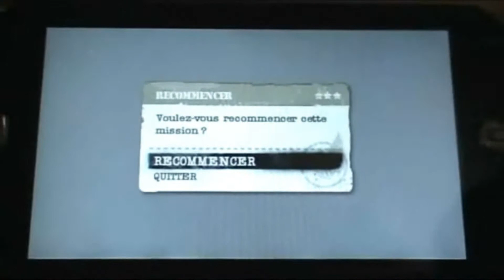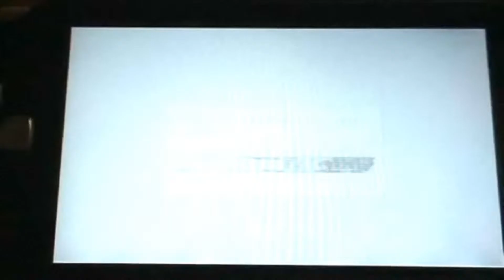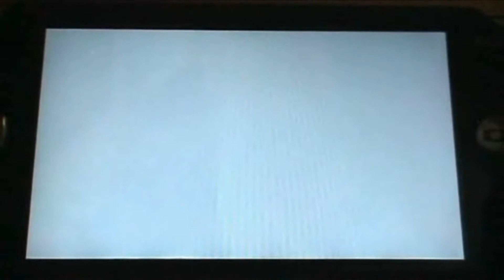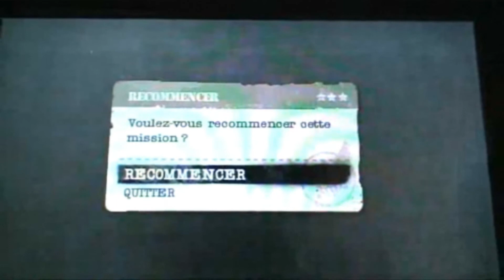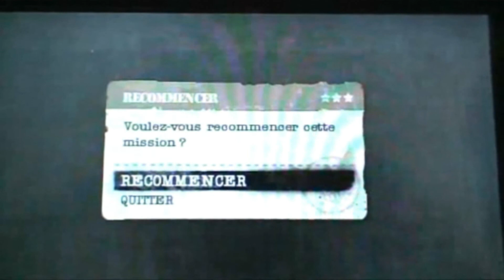JVTV de DFDPJ : Medal of Honor Heroes 2 sur PSP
Une JVTV que je ne l'avais pas mise sur le net l'année dernière... J'ai considéré que cette vidéo avait été complémentent foiré mais quand je l'ai revu avec le recul nécessaire je me suis dit que je vais finalement la poster histoire de rigoler un bon coup :p !!

Passez un désagréables moment !! ;)